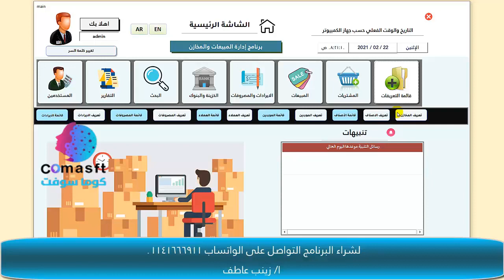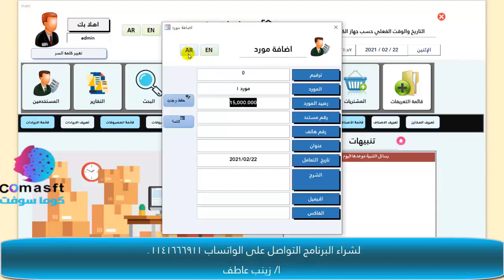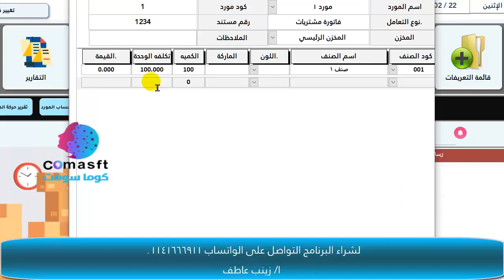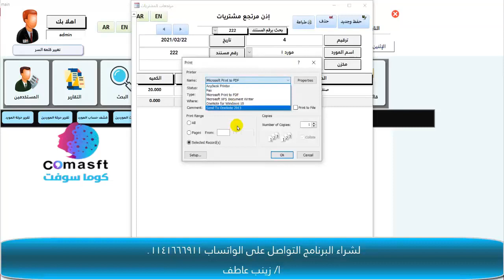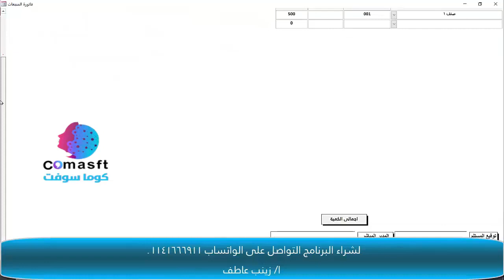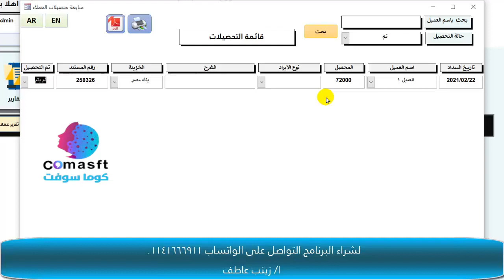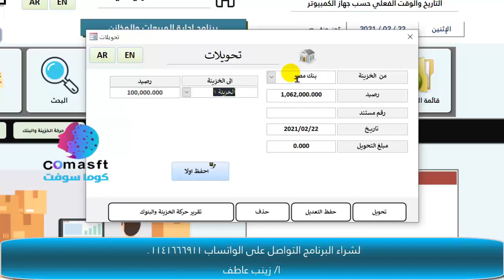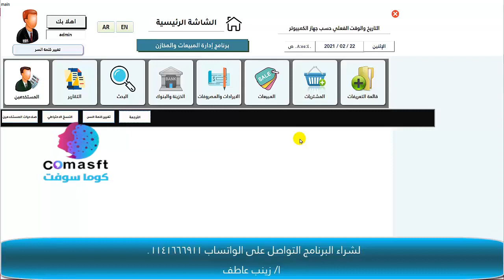برنامج ادارة المبيعات والمشتريات والمخازن الاصدار الاول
بـــرنامج إدارةالمبيعات والمشتريات وجردمخزن ( المخازن )

مميزات عامة للبرنامج :
☑️البرنامج ذو واجهة سهلة وبسيطة تم تصميمها لتكون سهلة لجميع مستخدمين الكمبيوتر 👌
☑️يحتوى على فواتير المبيعات ومرتجعاتها و#فواتير المشتريات ومرتجعاتها وحركات الصرف والاضافة المخزنية
☑️طرق في عمليه البيع والشراء بالنقدي أو الأجل او بالفيزا
يوجد تعدد مخازن و#تعدد الخزائن
☑️ طباعة الباركود على جميع أنواع الطابعات مع أمكانية أعادة تصميم شكل ورقة الباركود
☑️ تسجيل بيانات العملاء والموردين ومتابعة حساباتهم
☑️امكانية ربط البرنامج بأكثر من جهاز كمبيوتر (شبكة داخلية)
☑️إمكانية إضافة اي تعديلات للبرنامج تحتاجها تتوافق مع نشاطك التجاري
تعدد وحدات القياس وتعدد الاسعار
تسجيل الاصناف بحسب مجموعاتها
أمكانية العمل بالباركود الدولى أو باركود البرنامج
أمكانية أعادة تصميم ورقة طباعة فواتير البيع الشراء والتقارير
أمكانيه العمل على شاشه تاتش
* تعدد مستخدمين وصلاحيات
* يدعم الفاتورة الإلكترونية
* يدعم قراءة وطباعة الباركود للأصناف
* يدعم ضريبة القيمة المضافة
* يدعم QR
* العمل على شبكة محلية او الانترنت (اون لاين عن طريق سيرفير 👌
* يدعم طابعات الريسيت – A4 – A5 – الباركود
وأمكانيات أخرى كتير… ..
البرنامج يشمل الشاشات التالية
أولا- شاشه قائمه التعريفات
وهي عباره عن
١- تعريف
2-قايمة المخازن
3- تعريف
4- قائمة الأصناف
5- تعريف
6- قائمة الموردين
7- تعريف
8- قائمة العملاء
9- تعريف
10- قائمة المصروفات
11- تعريف
12- قائمة الإيرادات

ثانيا- شاشة المشتريات وتشمل التالي
1- فاتوره
2- أذن اضافه أصناف
3- مرتجعات المشتريات
4- أذن مرتجع أصناف
5- مدفوعات
6- كشف حساب المورد
7- تقرير حركة
8- تقرير حركة المورد
ثالثا- شاشه المبيعات وتشمل التالي
1- فاتوره
2- أذن صرف
3- مرتجعات
4- أذن مرتجع مبيعات
5- تحصيلات
6- متابعة تحصيلات العملاء
7- كشف حساب العميل
8- تقرير حركة العملاء
9- تقرير حركة حد
10- تقييم العملاء
رابعا- شاشة الإيرادات و
وتشمل كالتالي
1- تعريف
2-اضافه
3- كشف الإيرادات
4-تقرير حركة الايراد
5-تعريف
6-اضافه
7-كشف المصروفات
8-تقرير حركة المصروفات
خامسا- شاشة الخزينة وتشمل التالي
1-تعريف الخزينه والبنوك
2-قائمة الخزينه والبنوك
3-التحويل بين الخزينة والبنوك
4-تقرير حركة الخزينة والبنوك
5-ارصدة الخزينة والبنوك
6-بحث للمعاملات الخزينة والبنكية
سادسا :- شاشة البحث
بحث عن فواتير المبيعات
بحث عن فواتير المشتريات
بحث عن مرتجعات المبيعات
بحث عن
بحث عن تحصيلات العملاء
بحث عن مدفوعات الموردين
بحث شامل للاصناف
سابعا:- التقارير
1-ارباح
2-ملخص الصادر والوارد
3-حركة
4-حركة
5-تقرير كميات الأصناف
6-حركة العملاء
7-حركة
8-حركة مصروف
9-حركة المصروفات
10-حركة الايراد
11-حركة
12-كشف
13-كشف الإيرادات
ثامنا:-شاشة صلاحيات متعددة للمستخدمين
تاسعا:- النسخ الاحتياطي
عاشرا:- إحصائيات وتنبيهات للموظفين
البرنامج قابل للتعديل حسب مجال شركتك